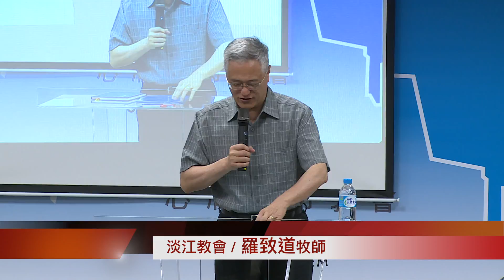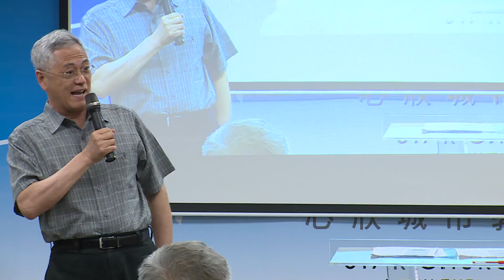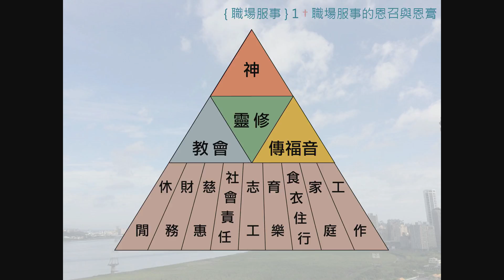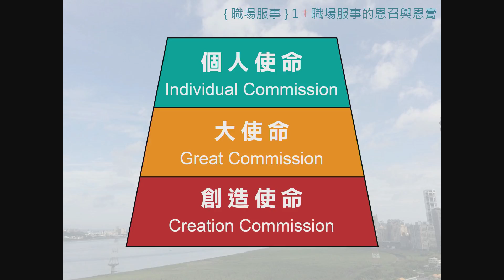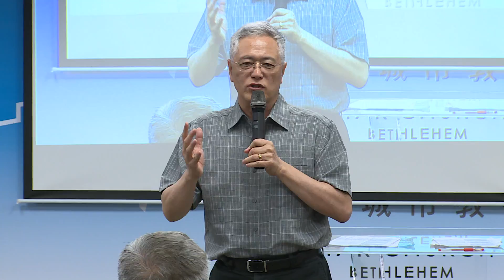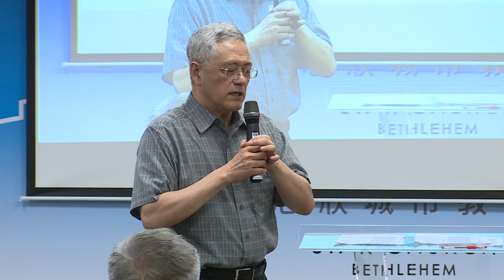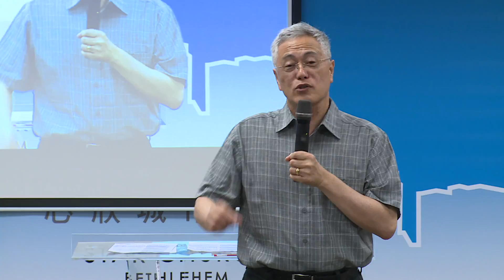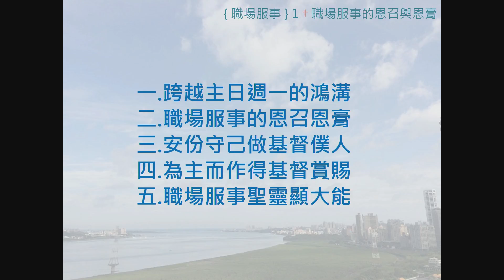20160603主日信息 羅致道牧師